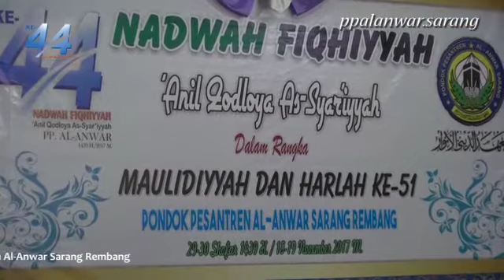Tausiyah Syaikhina KH. Maimoen Zubair dalam Penutupan Nadwah Fiqhiyyah ke 44 di PP. Al-Anwar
Pesan ini disampaikan beliau sebagai penutup rangkaian acara Nadwah Fiqhiyyah 'anil Qodloya as-Syar'iyyah ke 44 di PP. Al-Anwar Sarang